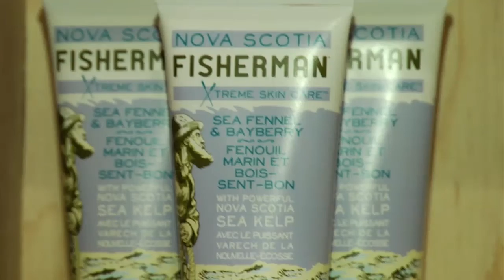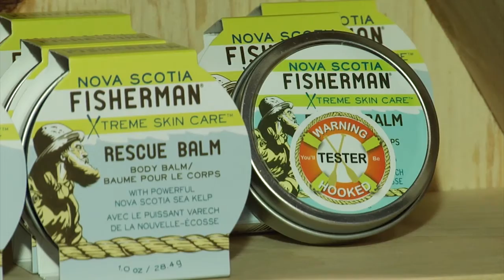Nova Scotia Fisherman on the importance of community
Nova Scotia Fisherman discusses its locally-sourced and high-quality self-care products.

About Nova Scotia Fisherman:

All natural eXtreme New Wave therapy ! NS Kelp infused soaps, lotions, lip and body balm for life's rough patches. Handmade in Nova Scotia.